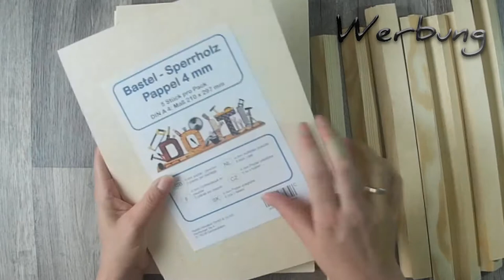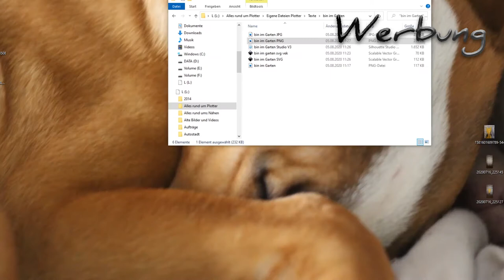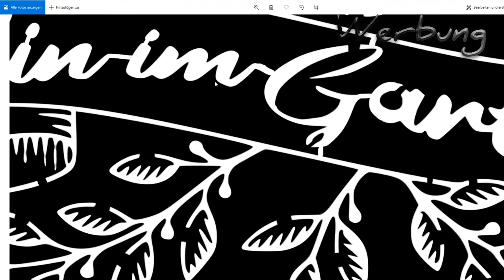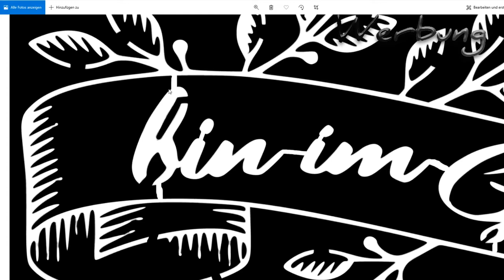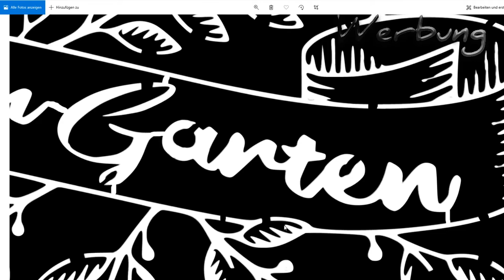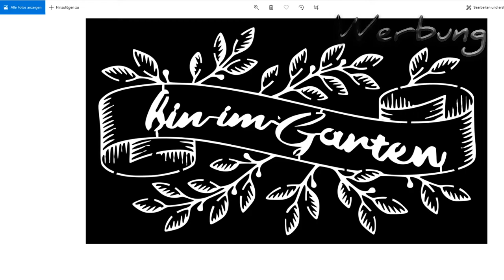Bilderrahmen und Türschild basteln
heute möchte ich euch zeigen wie ich einen besonderen Bilderrahmen und ein Türschild für meine Mama zum Geburtstag gebastelt habe.

Die Links zu dem Freebie und der kompletten Dateien im Shop:

oder

oder